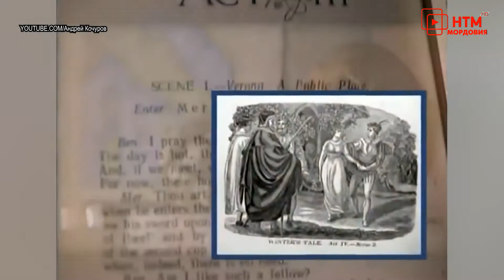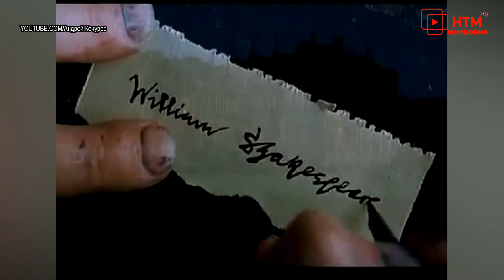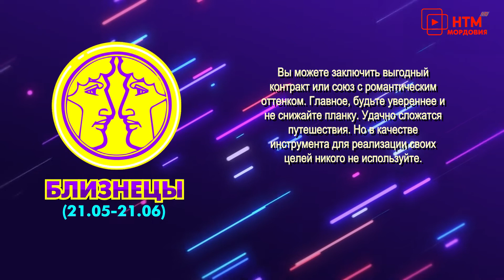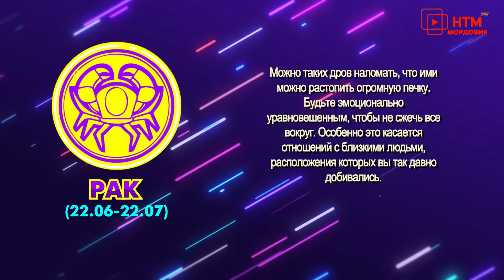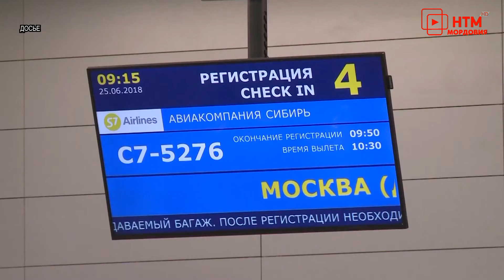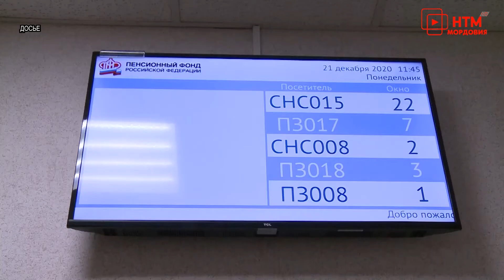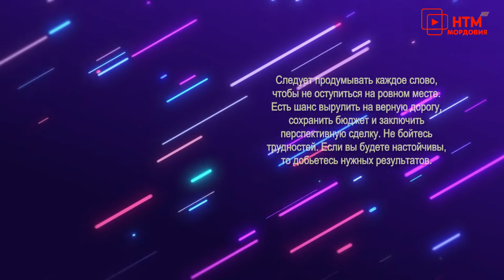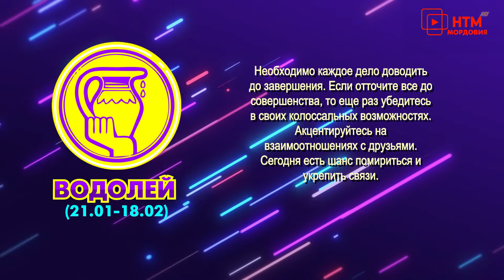Гороскоп, обзоры фильмов, женские советы. Народное утро. Выпуск 939.